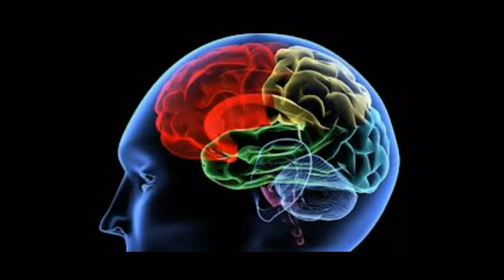Positive Discipline PSA